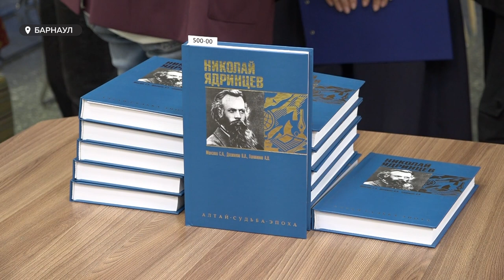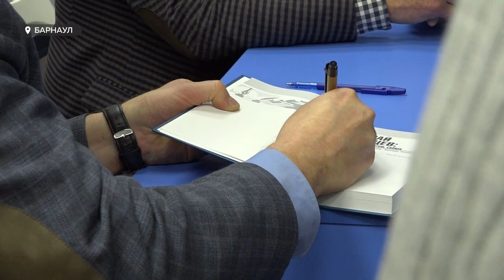Новая книга о заслугах ученого и общественного деятеля Николая Ядринцева вышла в свет в Барнауле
Ее написали, как говорят в литературном мире региона, «три богатыря»: эксперты от филологии, истории и философии. Ради эксклюзивных сведений авторы ездили в Томск и Санкт-Петербург. Об издании, которое уникально по многим параметрам, и об открытиях авторов в ходе изучения биографии великого исследователя Сибири – смотрите в сюжете.